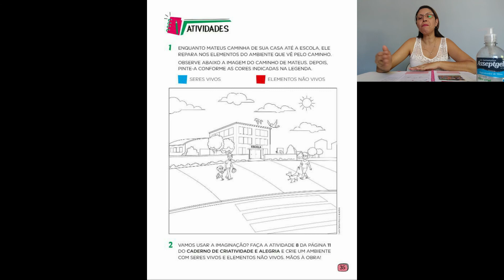Ciências 1º Ano 29 06